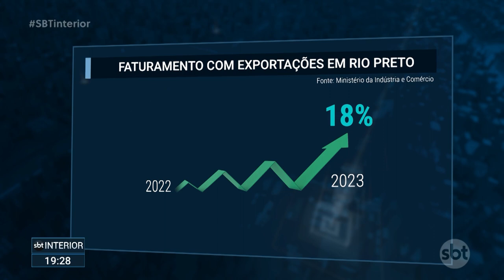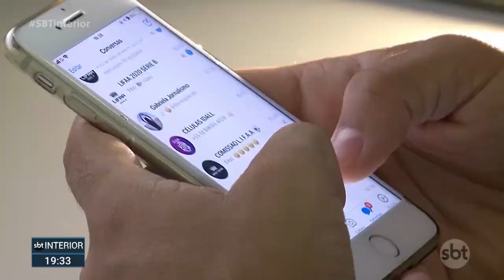SBT Interior (26-01-2024)